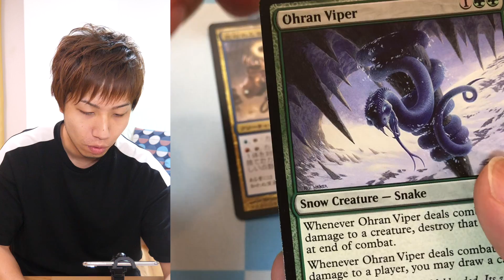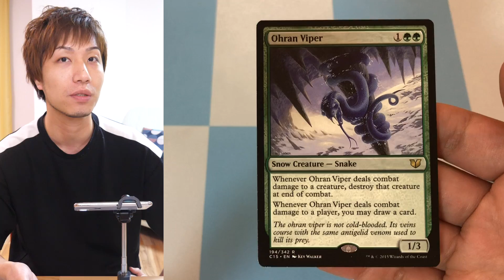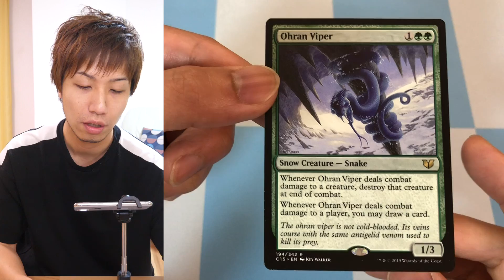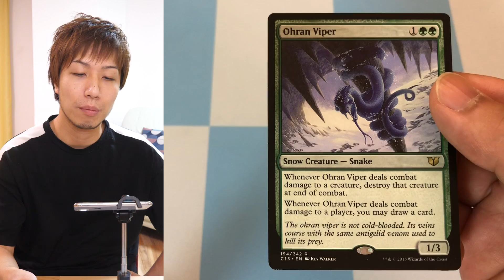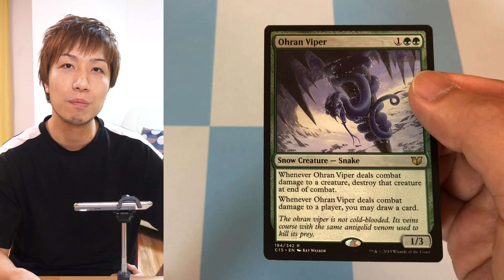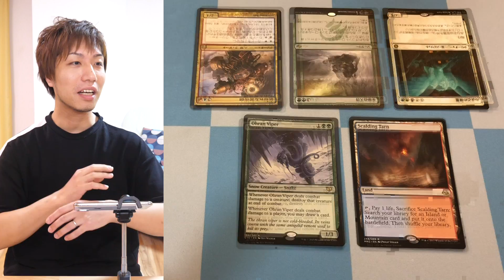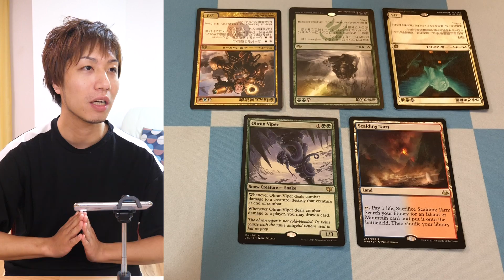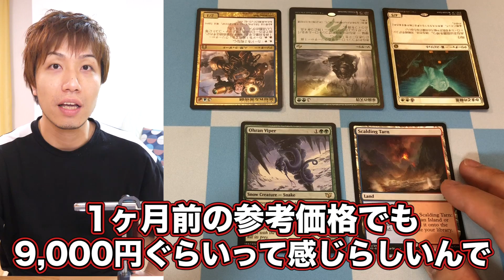【MTG】オリパ剥き語りカード紹介Vol.34【開封】Open Original pack and talk(34)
毎日21時までに動画アップ中！連続投稿100日越え！